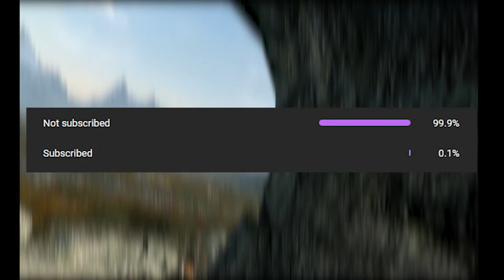FUS RO DAH NAAAA NANA NAAA NANA NAAAA! - Skyrim VR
this and next video were recorded when i was sick soooo.. its not my top performance in terms in holding the chat all the time x(